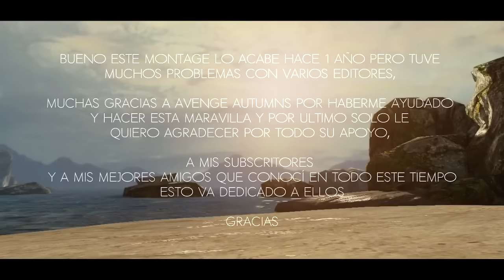Avenge Stromz Final Gears of War 3 Montage Burden by Autumns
If you would like to submit videos to this channel, make sure you send an email to

and include the title of your video as well as all links you would like in the description, we need you guys to continue posting content to this channel. We accept Funny videos, Montages, skits, and more!

PLEASE KEEP IN MIND, By sending your videos to this channel, you sacrifice the rights of those videos to us meaning you may not dispute a video of yours we may or may not upload due to any reason whatsoever. This is to assure protection of this channel.